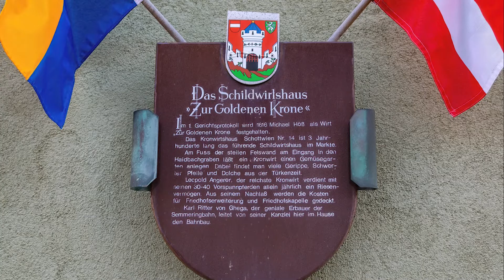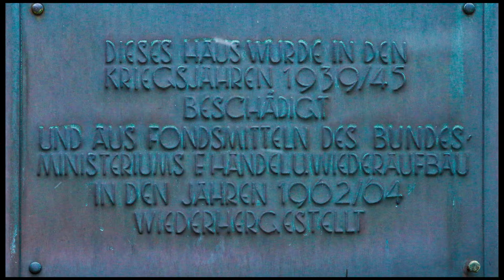Fototour Schottwien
.. Schnappschüsse vom Jänner 2022